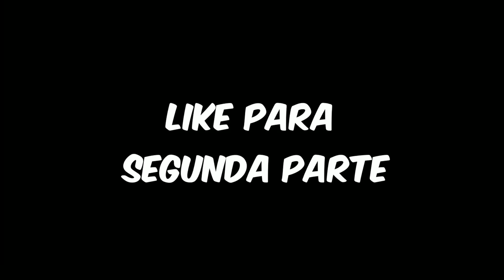SOY EL MEJOR IMPOSTOR DEL MUNDO 🤣 (AMONG US) - VR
➡Eres PRO Activa la 🔔 para no perderte ningún VÍDEO :)